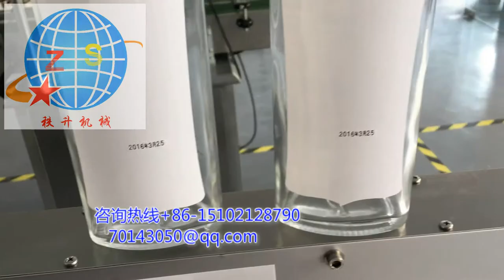中国劲酒扁瓶侧面贴商标机器视频